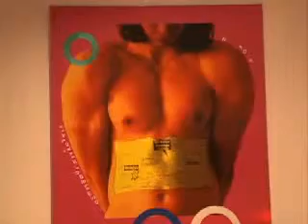ACESSO 13-10 BL 1